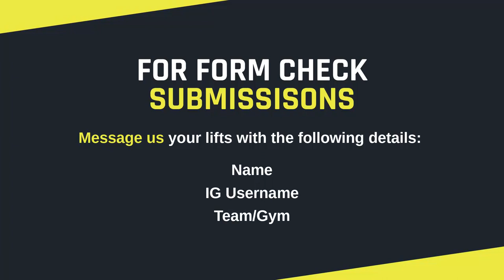Form Check Friday: Episode 5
GET SPOTTED... PROPERLY.

This week's Form Check Friday talks about the basics of spotting a lifter properly together with a few more familiar faces in the Kinetix Lab Community, Luis Arrieta and Coach Mike.

Looking to have your form checked on the next episode? Send us your videos via @kinetixlab on Instagram!